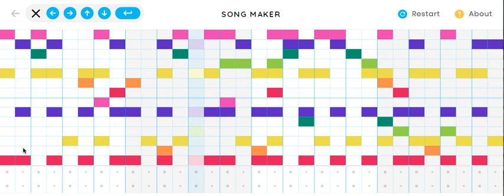today is tomorrow